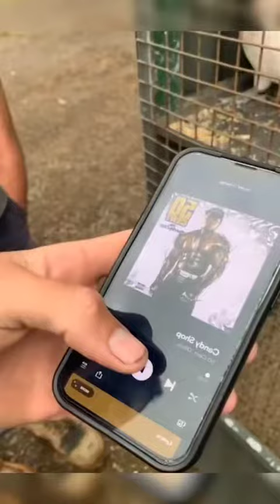funny vuinhon shorts #2022